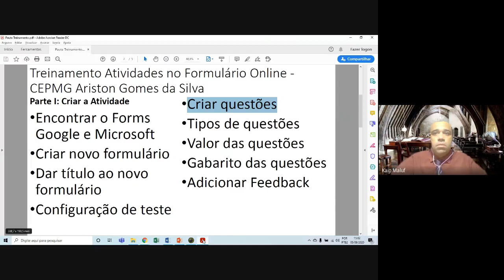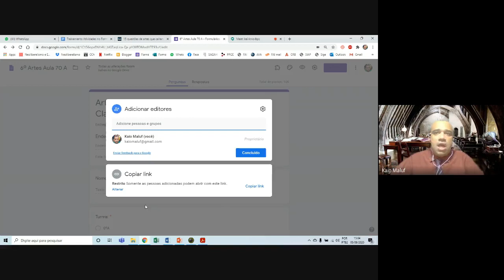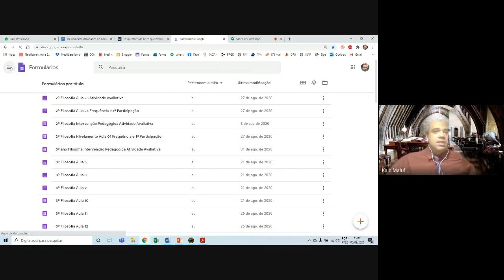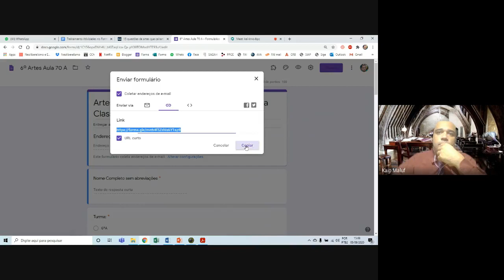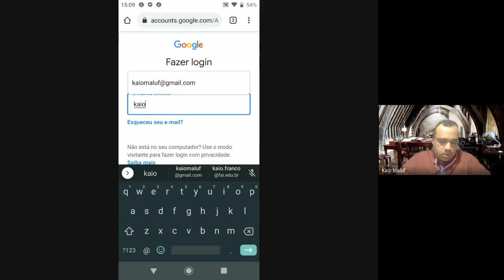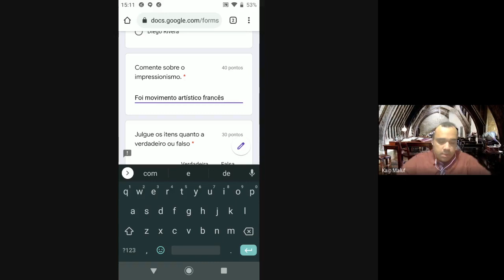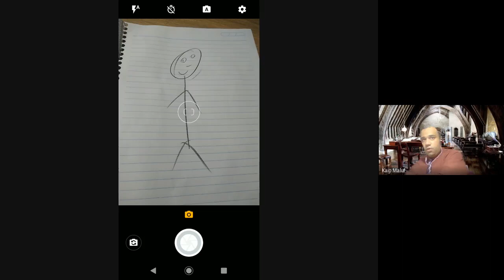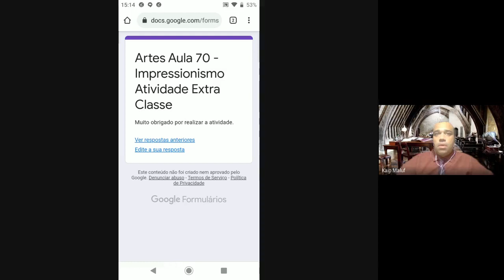Treinamento Google Forms Parte II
Parte II: Compartilhar/Enviar o Formulário
Adicionar parceiro editor
Enviar por link e por e-mail, por WhatsApp etc..